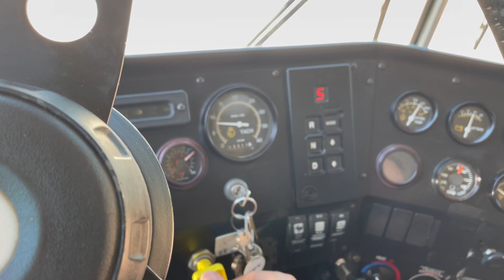GovDeals: 2000 Thomas School Bus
2000 Thomas School Bus sold by Liquidity Services - LTS on GovDeals.com